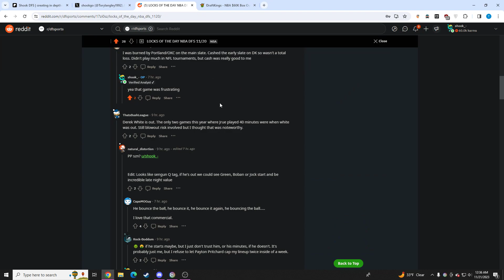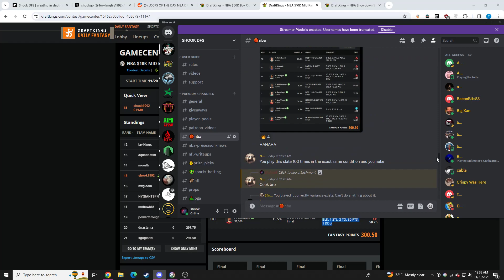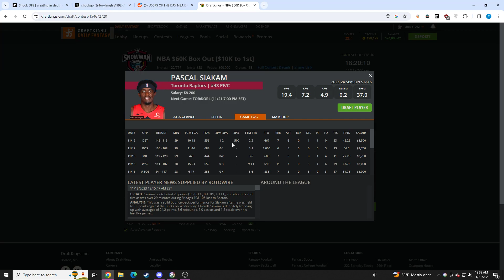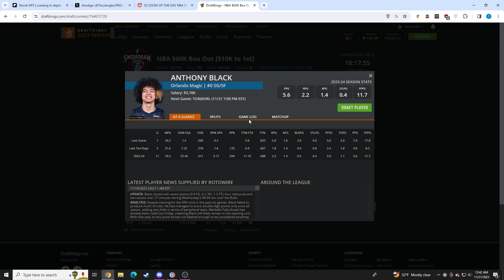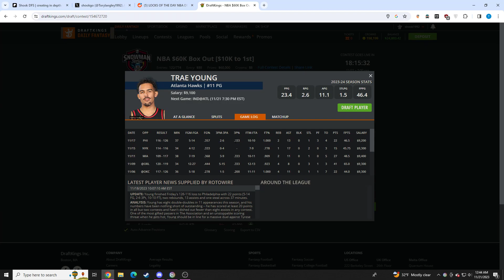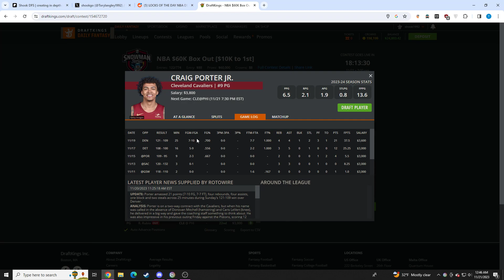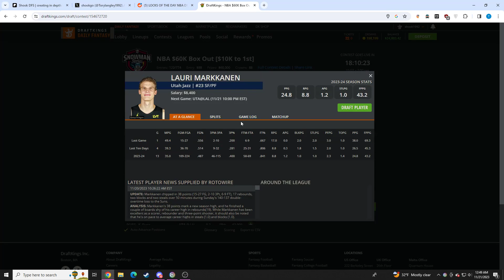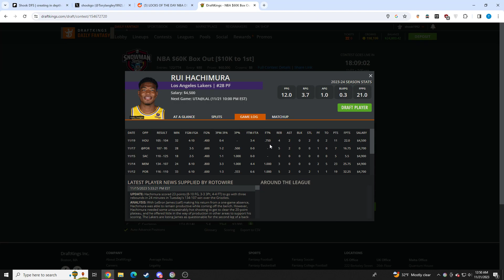BEST DRAFTKINGS NBA DFS PICKS | 11/21 ANALYSIS